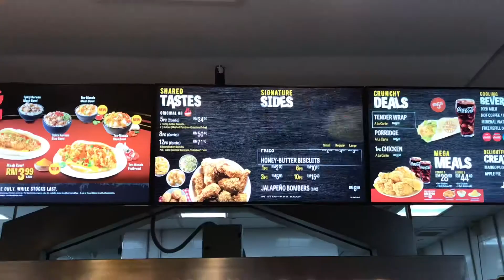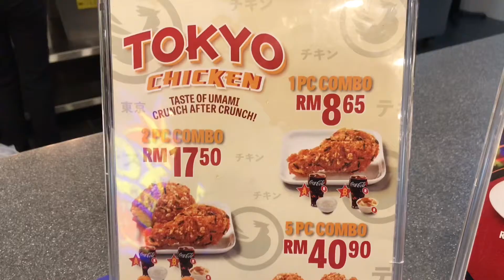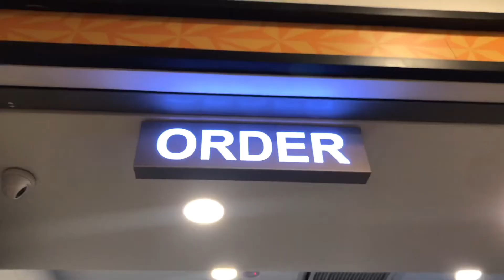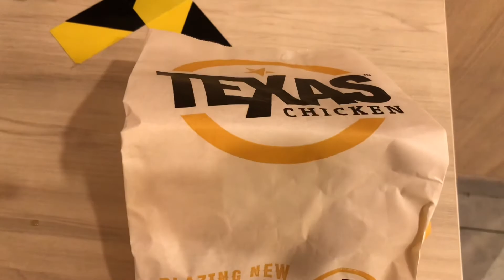HALAL | Beli Texas Chicken di Midvalley Johor bahru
Beli spicy tex supreme combo  Texas Chicken di Midvalley.